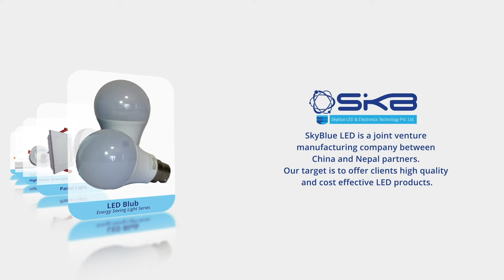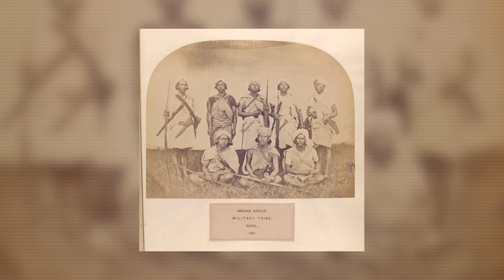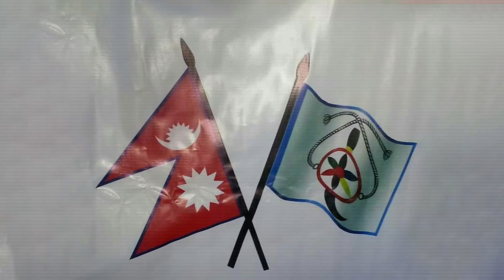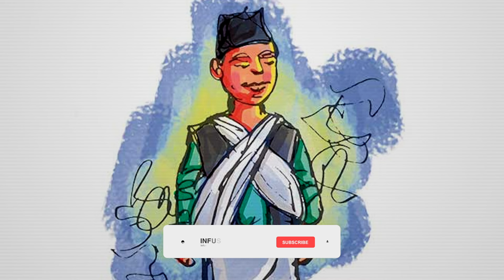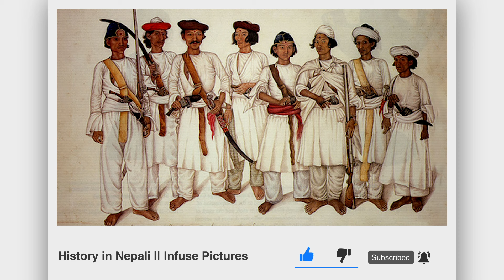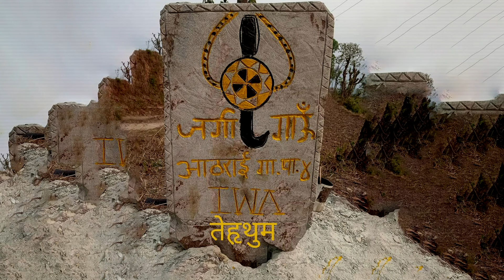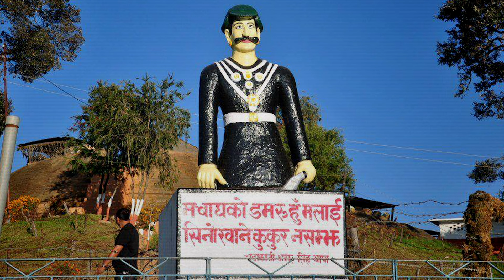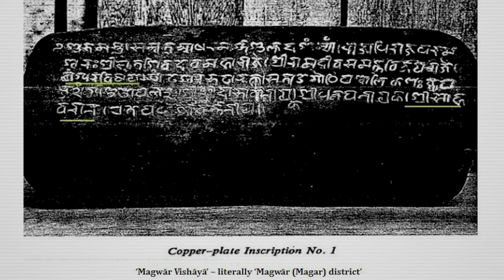मगर जाति (Magars) || History in Nepali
मगर जाति (Magars)

Sound: Anish Rajbhandari
Concept: Nian, Subigya Sunder Shrestha
Voice: Nian